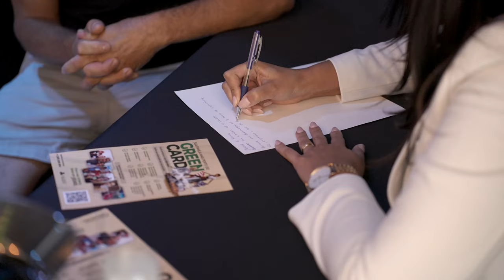Conexão Green Card [Orlando, Flórida - EUA] 4K